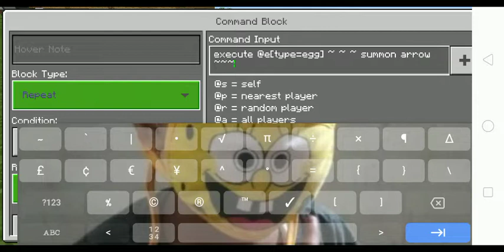cara membuat senjata telor panah command block #1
cara menghilangkan tulisan command block di chat
/gamerule commandblockoutput flase